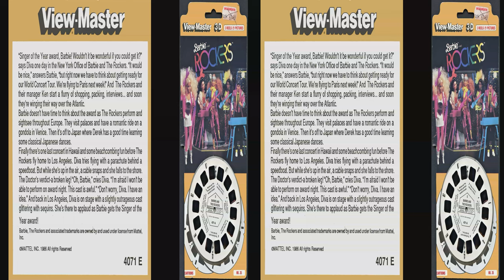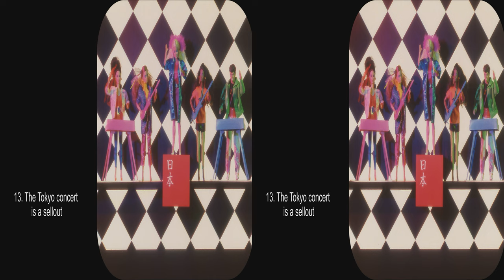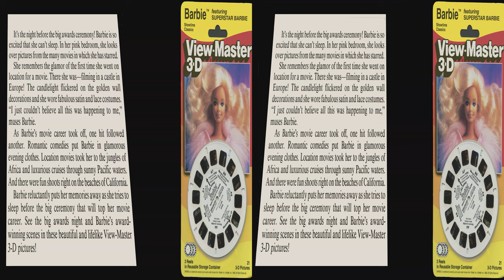View Master Barbie and the Rockers, Barbie Superstar by Joe Liptak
“Barbie and the Rockers” was the penultimate Barbie Diorama created by Joe liptak in 1986.  “Barbie starring Superstar Barbie” is probably the last Barbie diorama also by Joe Liptak in 1989.  Barbie and the Rockers really is a trip with Barbie and friends appearing in front of various famous places, while the 1989 Barbie Superstar shows her remembrances of starring in various “fantastic” films.  They are on more durable, but still inferior film stock, so they have not faded.  The scenes in “Barbie and the Rockers” often have more “pop-out” or violations of the stereo window.  This was sometimes done with little disturbing violations of the right/left edges.  The dioramas are nicely crafted.

Both packets use actual 3D photos in the background which lend an air of realism.  Unfortunately, the concert in front of the Statue of Liberty looks like a small model of the statue.  The French Palace, scene 6 in the Rockers, had some severe misalignment between the diorama and the photo background that had to be corrected to prevent strain free digital viewing.  Scene 19 Grauman’s Chinese Theatre also had some significant misalignment which was tolerable.  The three Hawaii beach scenes all use the same background so the plane in the sky and the surfers never make any progress.  Obviously, the photo department was not on the ball, and the dioramas were made much less carefully than earlier dioramas.  The 1989 pack also has disturbing vertical misalignment of the moon in scene B3,  which was fixed.

There are added captions to identify the historic backgrounds.  These reels unfortunately glorify only Barbie glamor and ignore the gorgeous historical backgrounds.  Why couldn’t they have Barbie pursuing a career as a scientist, MD, humanitarian, or even a lawyer?  Couldn’t Barbie work construction rather than just show off new clothes in every scene??  How about Barbie as a computer scientist, or even a physicist?  After all Jill Cornell Tater pursued a career as physicist/astronomer and even was the model for the film “Contact”.